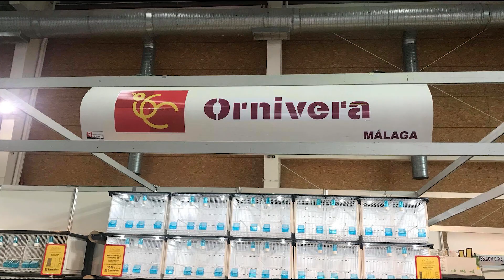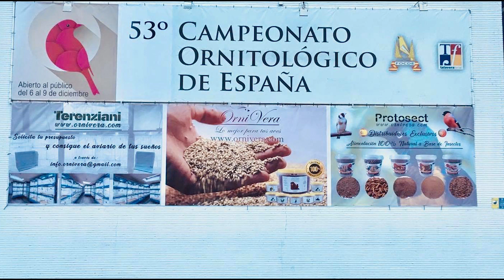STAND TALAVERA 2018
Muy buenas!!

Hoy os comunicamos que volveremos a estar en el concurso nacional FOCDE celebrado en Talavera de la Reina del día 6 de Diciembre hasta el 9 de Diciembre con nuestro Stand.

Donde podeis encontrar una amplia exposición de jaulas Terenziani, productos Protosect y los mejores productos Ornivera del mercado...entre otras muchas cosas!!

Os esperamos a tod@s en nuestro Stand!!

No faltes!!!